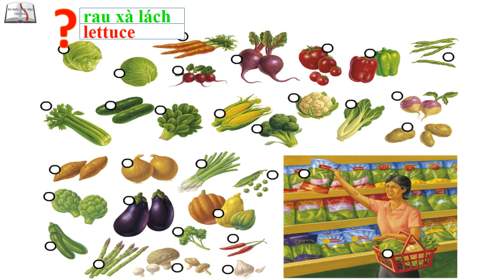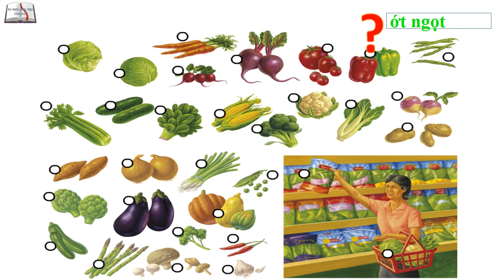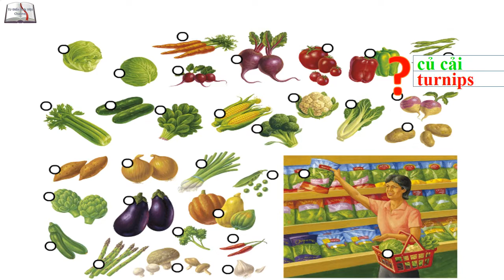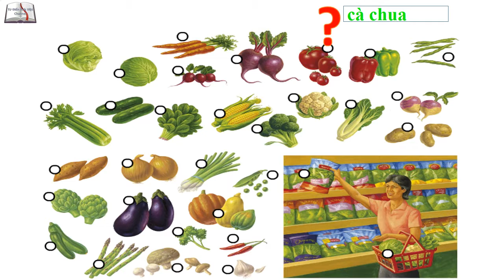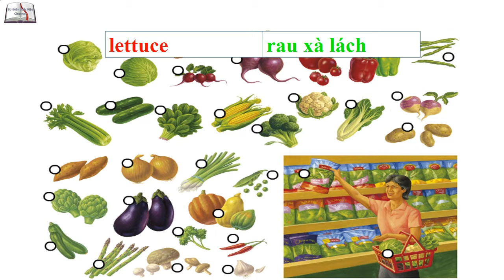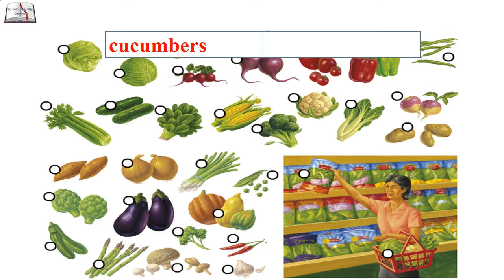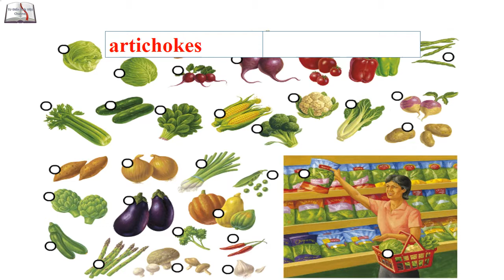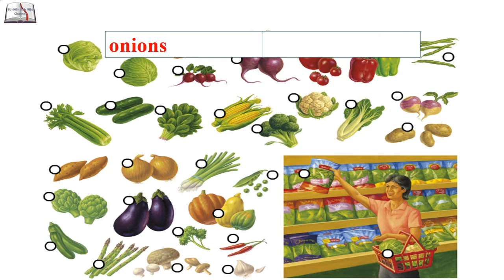2 # TỪ ĐIỂN HÌNH ẢNH : 2 # RAU QUẢ